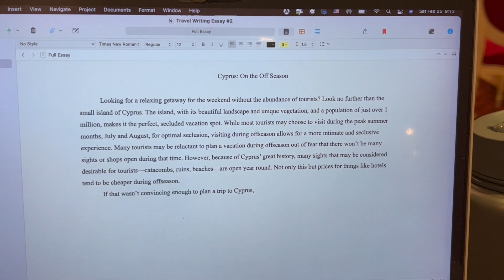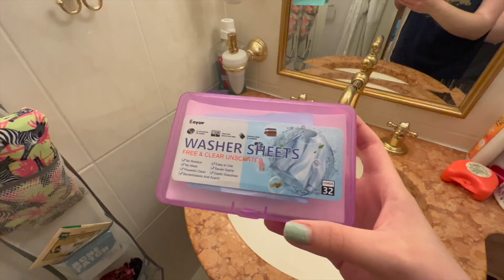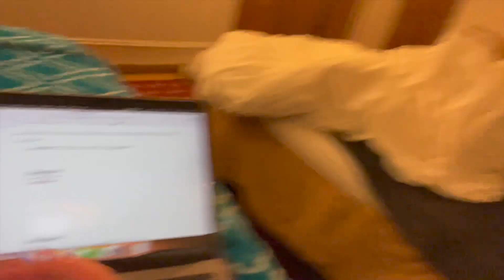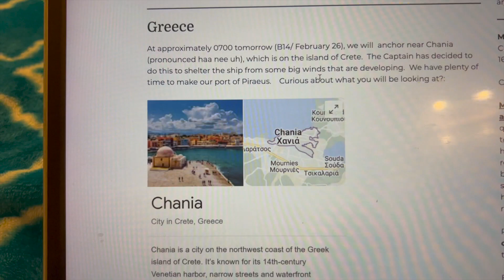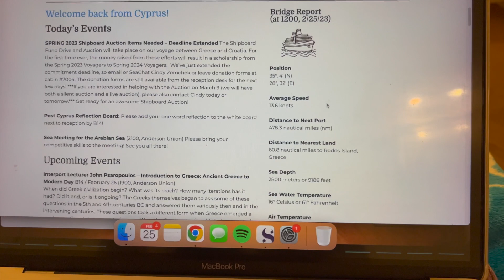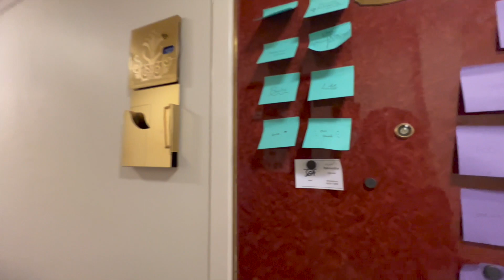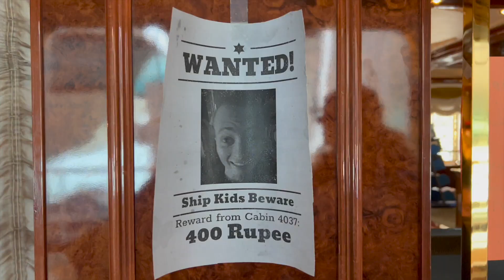ship week in my life on semester at sea 🛳 🌊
This is one of my favorite videos so far from my SAS journey. Hope you enjoy a peak into ship life!